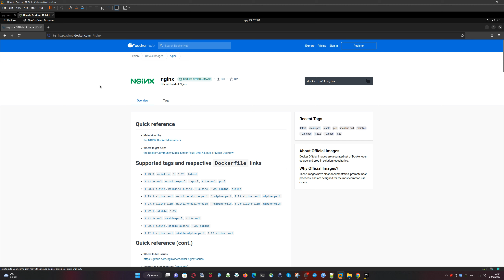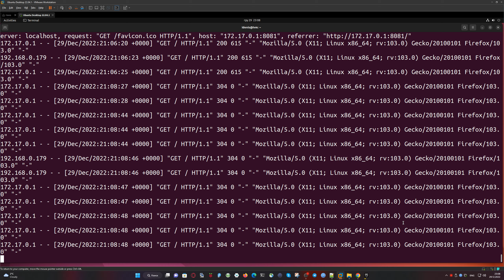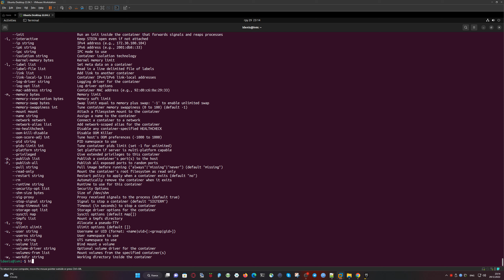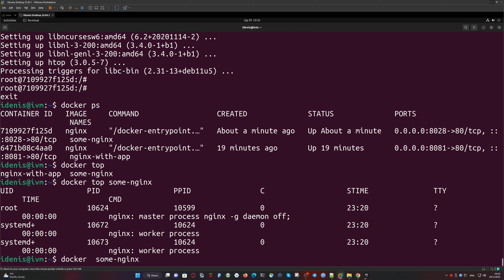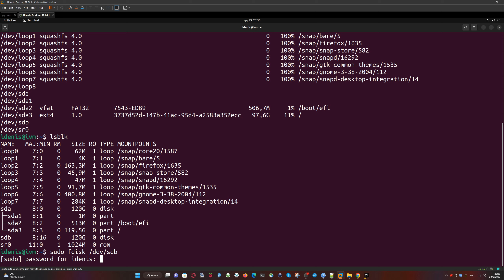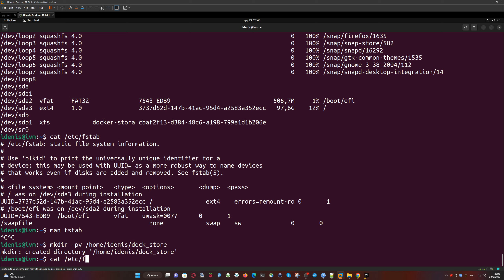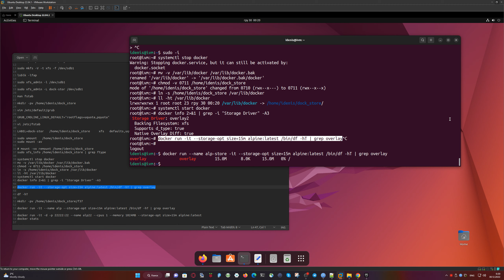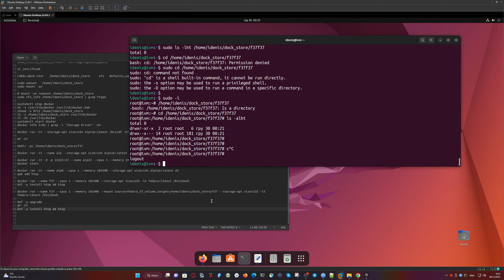KCNA | Запуск Docker-контейнеров